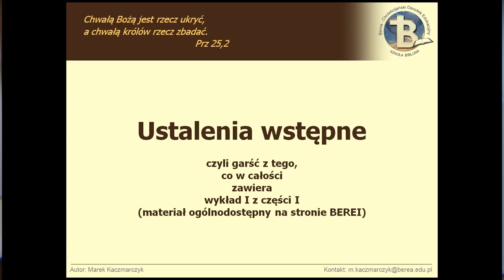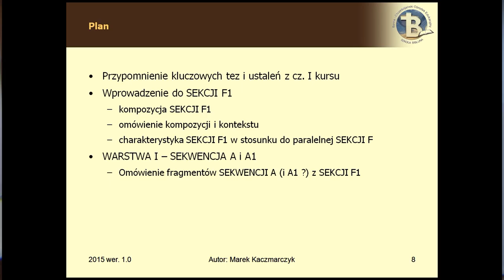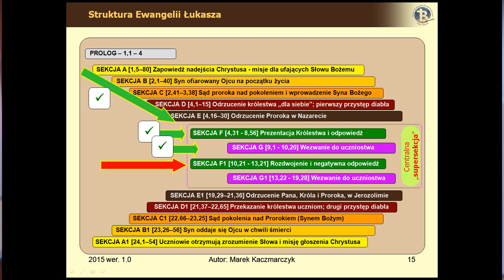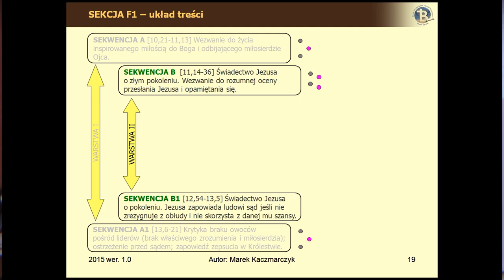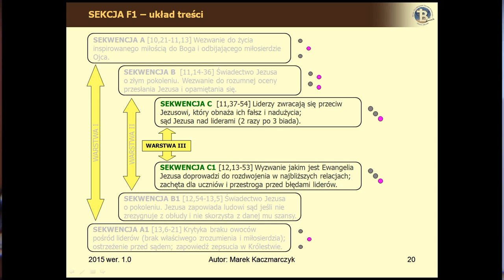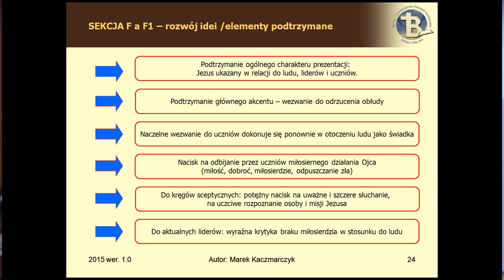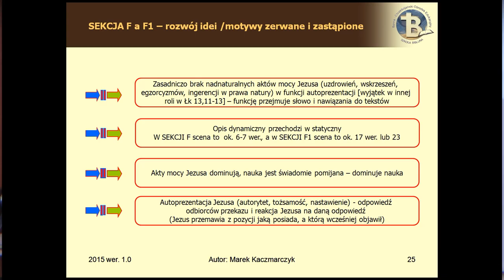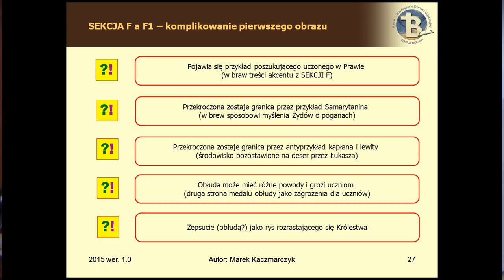BEREA - Ewangelia Łukasza Cz.II /1